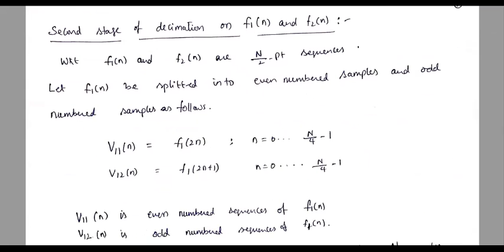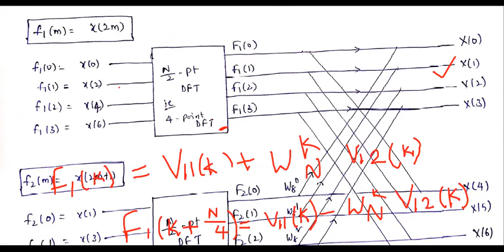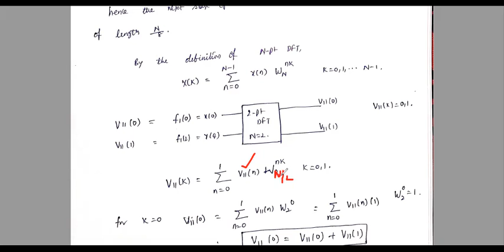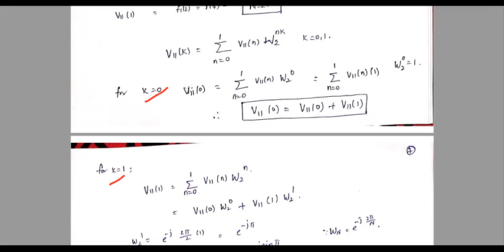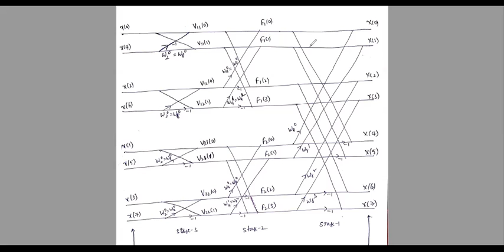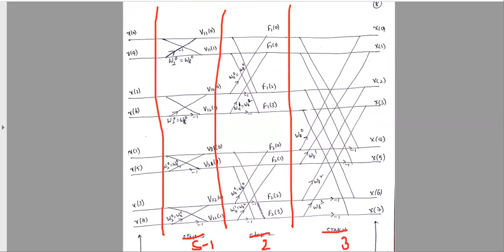JNTUK R16 III ECEIISEM DSP UNIT2 DIT FFT ALGORITHM PART 2 BY K MANOJ 31-5-2021